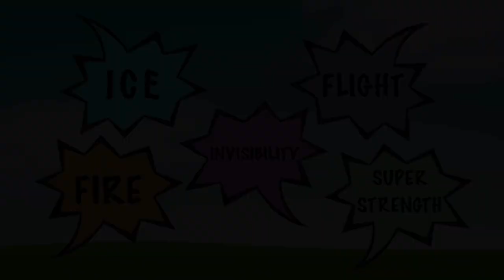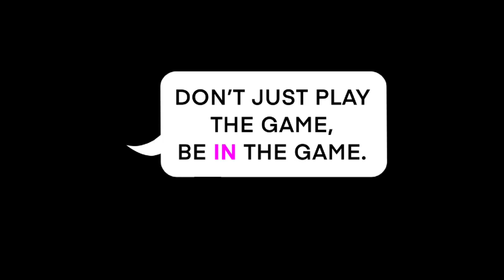Real Life Video Game Camp TRAILER - The Workshop - Columbus, WI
The Workshop in Columbus WI is hosting a Real Life Video Game Camp from June 19-21, 2023.  Our aim is to offer an immersive creative experience that allows children to experience the challenges of video gameplay in real life. We combine elements of many favorite games, including everything from hatching your own sidekick with powers to outsmarting villians to crafting your tools and foraging for supplies.

Morning and afternoon sessions are available.